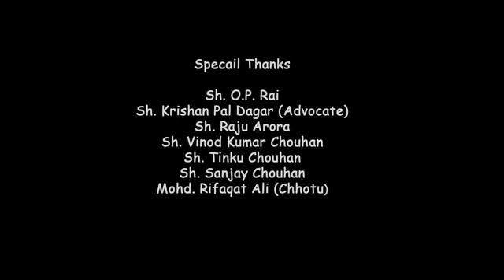Bahan ka rola song in full HD quality